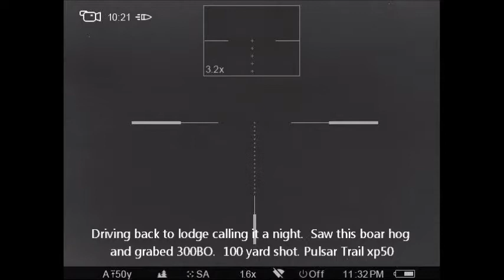GranDad Field Stalk Hunt 12 01 17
Was on way back to lodge and cut through a greenfield we call GranDad.  Saw this 232 pound boar hog and stopped got my rifle and shooting stick and set up for shot.  100 yards. Head shot. DRT.  Using 300 Blackout.  Pulsar Trail XP 50 thermal